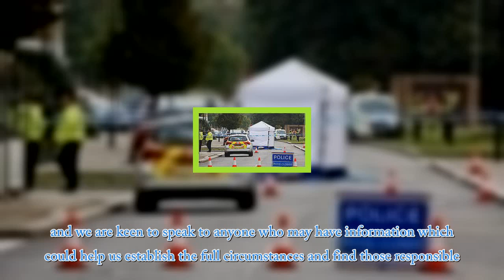Man, 27, shot dead by cyclist in Belle Vale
A MAN has been shot dead by a cyclist in broad daylight. Merseyside Police said the 27-year-old man was shot in Belle Vale area, with the cyclist making off on a pedal bike. Detective Chief Superintendent Natalie Perischine said: “The investigation into this shocking incident is in its very early stages, and we are keen to speak to anyone who may have information which could help us establish the